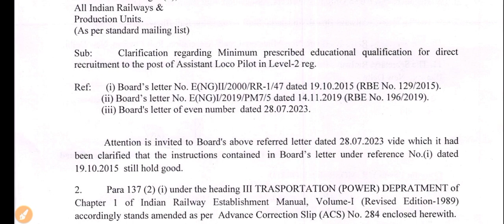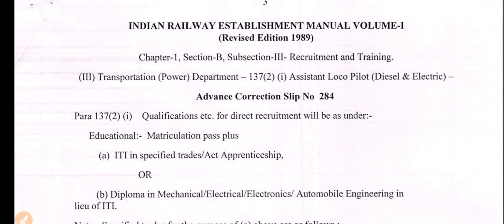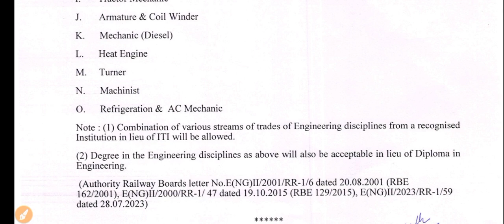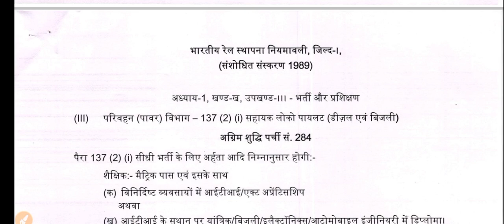railway alp new vacancy 2023 योग्यता में बदलाव | RRB ALP TECHNICIAN Recruitment Latest update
Cut off Servey UPPCL TG2 2023